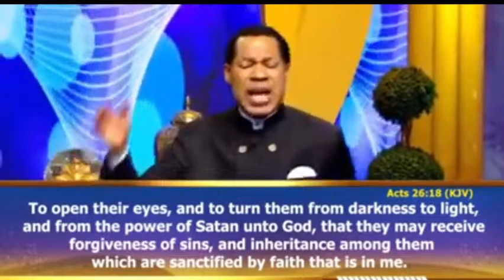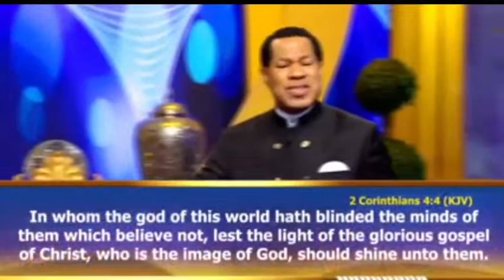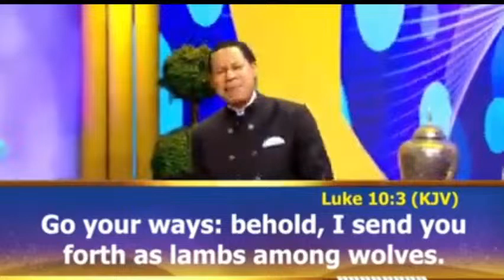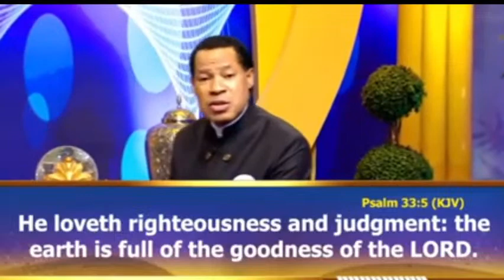DAY 4 Study Time: 4 Important Points in Prayer with Pastor Chris | Your Loveworld Specials